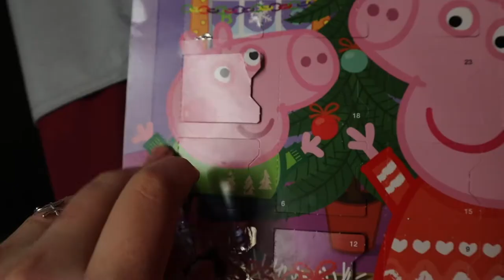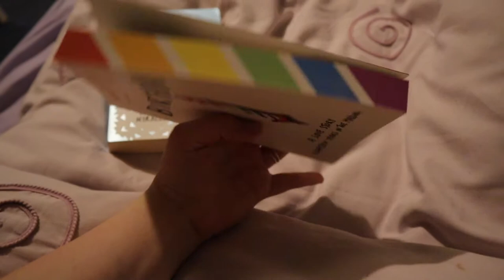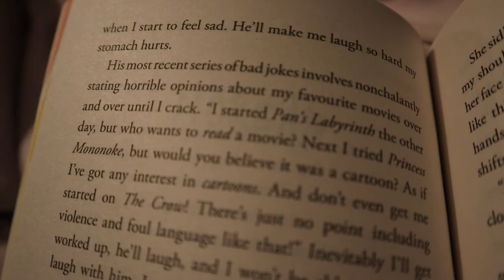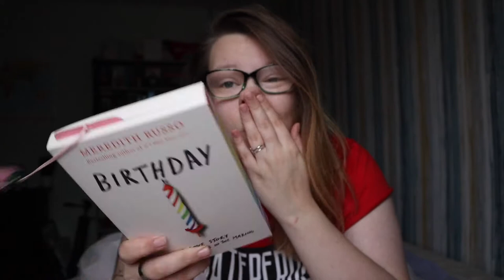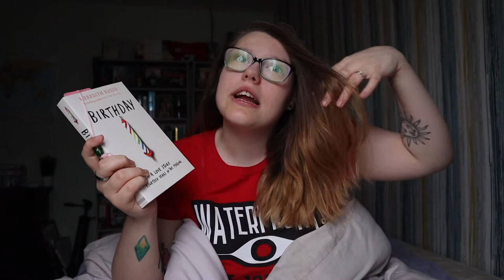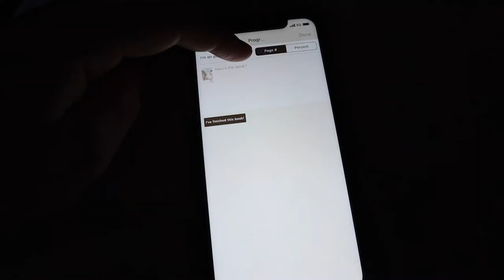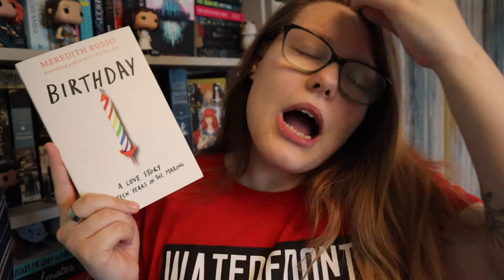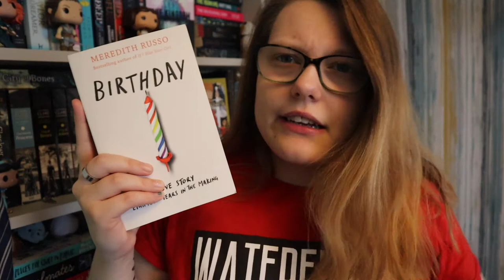Reading Birthday by Meredith Russo All In One Day (reading vlog) 🎂🌈✨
In this video, I give you a 24-hour reading vlog of me starting and finishing Birthday by Meredith Russo in one day! This was a different way to sorta film a book review/experience so let me know if you enjoyed so I can make more!

Want to participate in reads of John Green's books this year? Follow the Green-A-Thon Twitter!

boystodayard